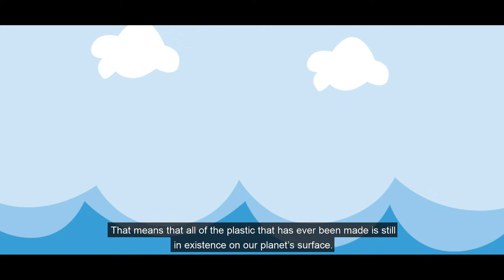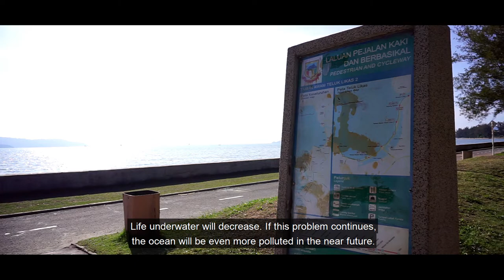Sea of Waste (Documentary film)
Sea of Waste is a documentary film which is about the sea pollution in Kota Kinabalu. This is my project for Documentary Production Techniques and Final Year Project. Also, please share your thoughts about this video and I will really appreciate your cooperation and kindness.

Directed by Angel Sandra
Narrated by Angel Sandra
Director of Photography - Abdul Fadhil Bin Abdul Rasid
Produced by Duo Divergent Production